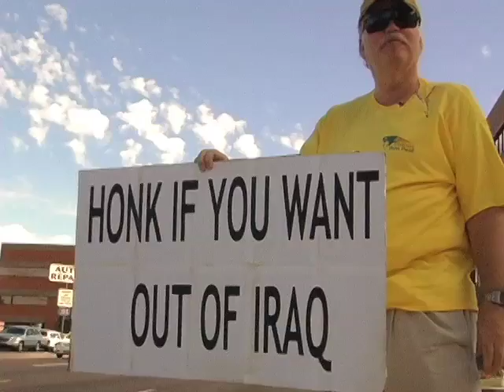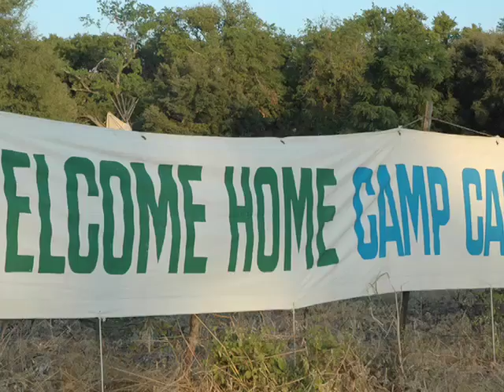Cindy Sheehan in Phoenix Part One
-_- Cindy Sheehan came to the Valley of the sun to let John McWar and the peace community know that she is not going away and we will not stop demanding an end to this illegal occupation!

That's right the war is over when you stand up!